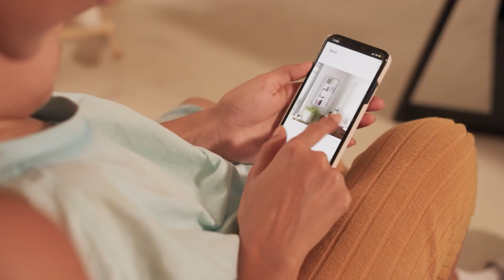HOMCOM Armário de Medicamentos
Envio Grátis | Pagamento 100% seguro
Milhares de escolhas. Tudo para sua casa. Compre online em um vasto catálogo de produtos na loja de Aosom Portugal.